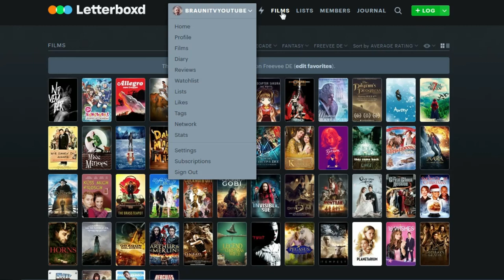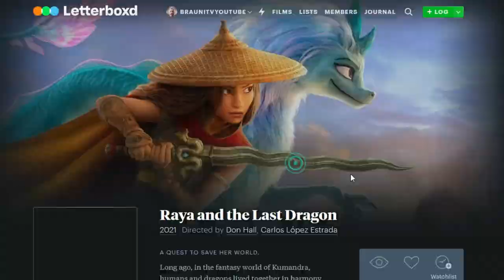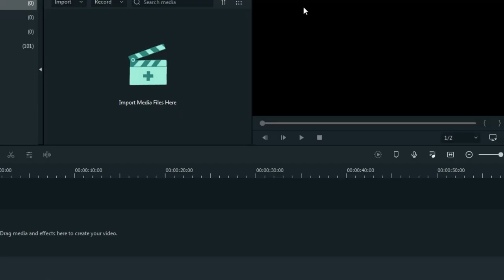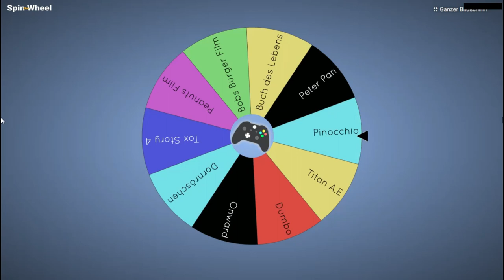Glücksrad entscheidet meinem nächsten Film